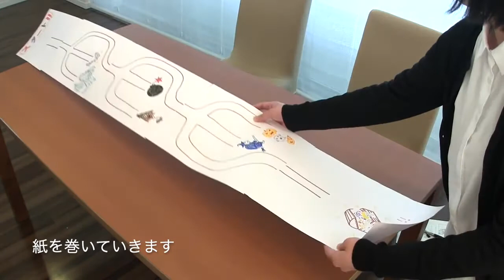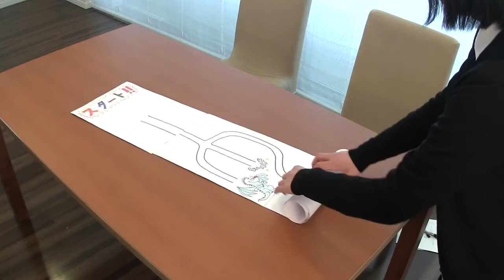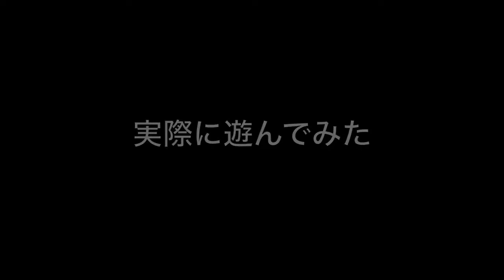お家で親子工作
お家で簡単にできる工作動画です。